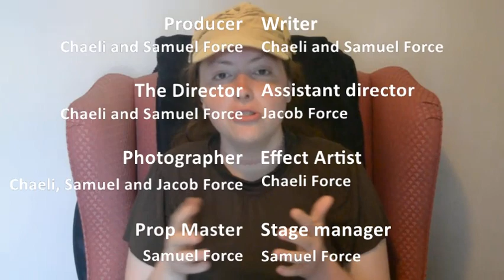Jack Simmons 777- The Final Battle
Yep, we're at it again, another Jack video. THE FINAL ONE! So if you guys haven't seen part 1 and 2 we ask you to watch them so this one can make sense. CIAO!